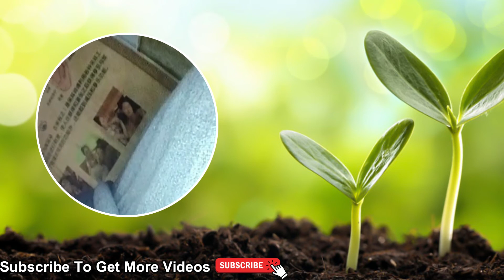耳垢の除去/耳垢を取り除く最良の方法/耳垢洗浄ビデオ - 毎日リラックスして掃除する #0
私たちのビデオを見ていただきありがとうございます。私たちはあなたが私たちのチャンネルを気に入ってサポートしてくれることを願っています。より多くのビデオを取得するためにいいねとサブスクライブ。

_深い耳の耳垢を取り除く簡単な方法
_深耳抽出における耳垢
_深い耳の除去における耳垢
_抽出された深い耳垢中の耳垢
_深耳の耳垢を抽出する方法
_深耳に抽出された耳垢
_耳垢除去
_耳垢抽出
_耳掃除
_毎日のリラックスと掃除

私たちのビデオの説明を読んでいただきありがとうございます。